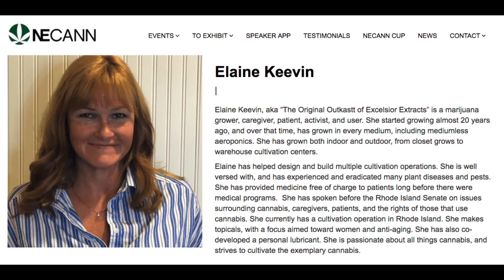Elaine Keevin of Excelsior Extracts ....rest in peace to our brave sister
A recently discovered clip from 2020 talking with a hero to many the dearly missed Elaine Keevin. Peace and blessings to the excelsior friends and family in the loss of their beautiful friend activist and bold entrepreneur. :(